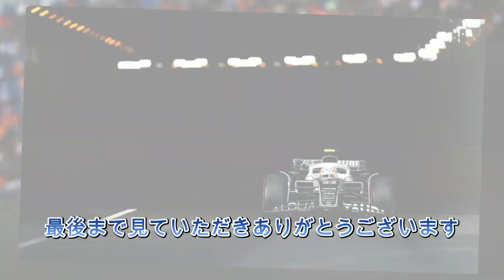F1初優勝の次のレースはリタイアが多い？ラッセルはジンクスに勝てるのか？？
【動画説明】
F1初優勝の次のレースはリタイアが多い
そんな気がしたので少しだけ調べてみました
確かにリタイア率が高い